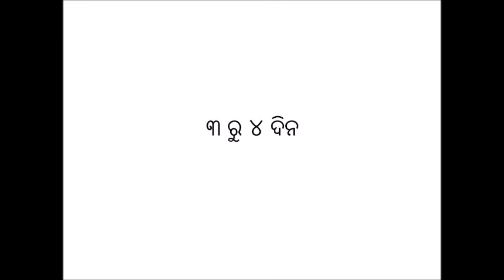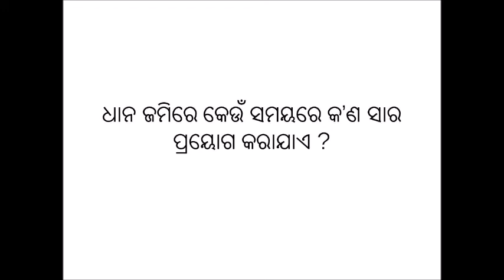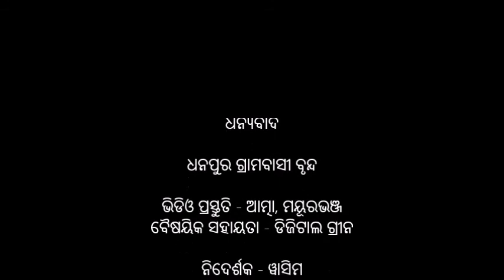Weeding and nutrient management in paddy_Odia_DoA_Mayurbhanj_Odisha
This video is produced in Mayurbhanj district of Odisha, India under a collaboration between Department of Agriculture and Farmers’ Empowerment, Govt of Odisha and Digital Green to amplify agriculture extension using community videos. For more information on this project and Digital Green’s other work in Odisha, please